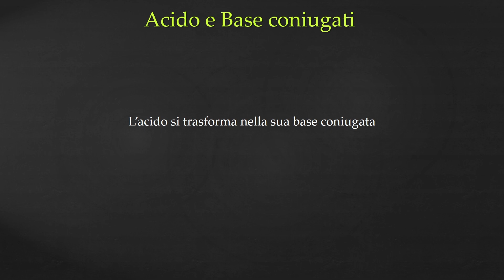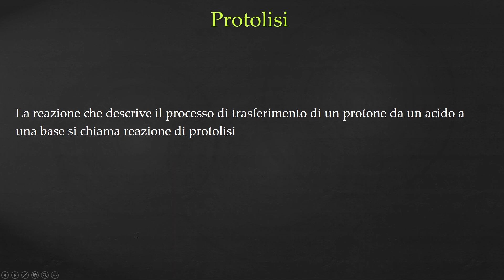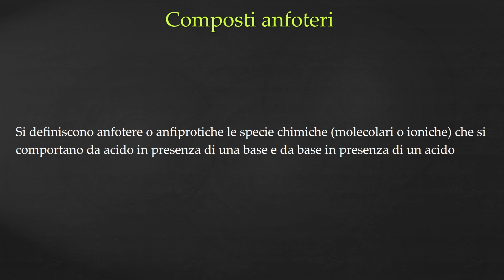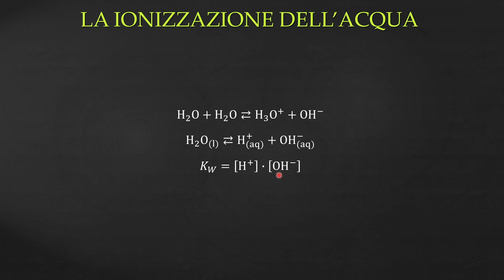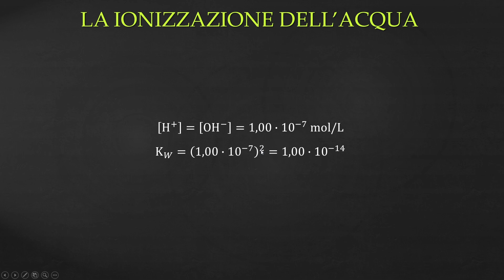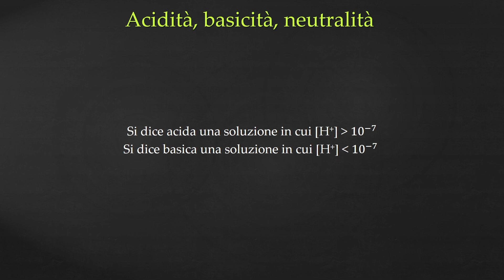Acidi e Basi: Brønsted e Lowry e Lewis - Autoionizzazione dell'acqua - Acidi e Basi p.2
I MIEI STRUMENTI:
Libro, Chimica: concetti e modelli
Libro, Chimica: molecole in movimento
In questo video di Chimica, continuiamo a parlare delle teorie Acido-Base.
Vedremo la teoria di Brønsted e Lowry e la teoria di Lewis.
Vedremo che cosa si intende per acido coniugato e base coniugata.
Introdurremo il prodotto ionico Kw, parlando di autoprotolisi o autoionizzazione dell'acqua, fondamentale per comprendere poi il pH.
Vedremo anche quando una soluzione si dice neutra, acida o basica.

0:00 Intro
0:09 Teoria di Brønsted e Lowry
1:08 Acidi e basi coniugati
2:04 Protolisi con esempi
3:52 Prodotto ionico dell'acqua
5:40 Acidità, basicità, neutralità
6:57 Teoria di Lewis